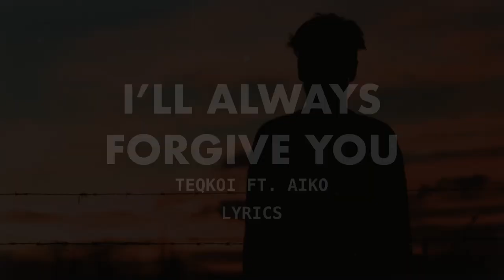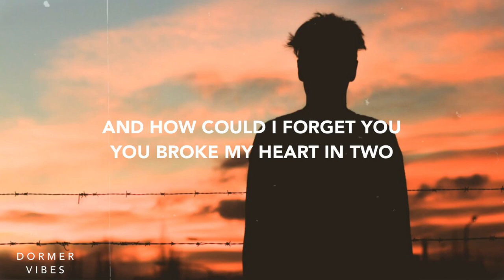Teqkoi - I'll always forgive you (Lyrics) ft. Aiko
Enjoy the video lyrics for - I’ll always forgive you 🎵

🎙 → Lyric Video: Teqkoi - I'll always forgive you (ft. Aiko)

Standing in the corner watching you with her
Travelled sixty miles to see you kiss her

Please hold her hand like you , never held mine
Dry her tears when she starts crying

And how could I forget you , you broke my heart in two
But I will always forgive you ,  cause I still love you

Teqkoi - I’ll always forgive you Lyrics Video ft. Aiko